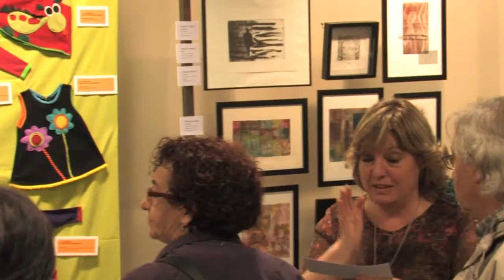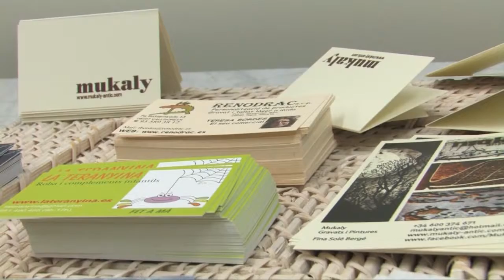Inauguració de l'exposició d'artesans de Valldoreix